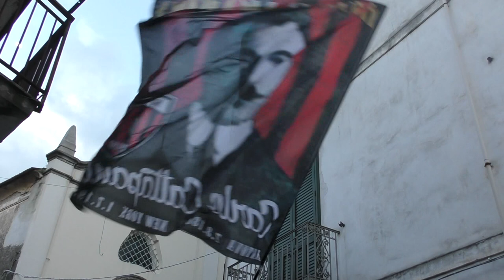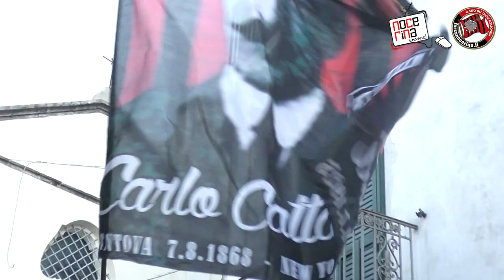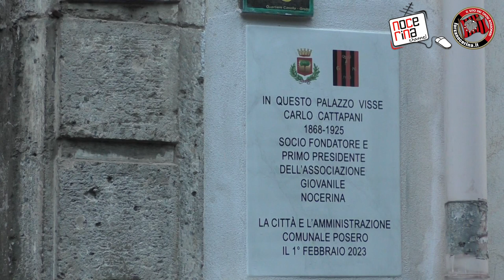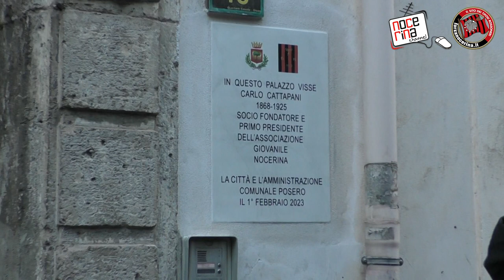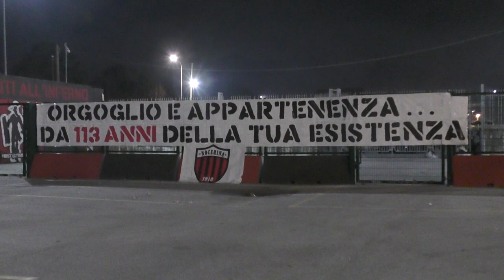113 anni di PASSIONE ROSSONERA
01/02/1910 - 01/02/2013 l'omaggio a Carlo Cattapani e la festa del popolo rossonero. Interviste ed immagini a cura della redazione di forzanocerina.it